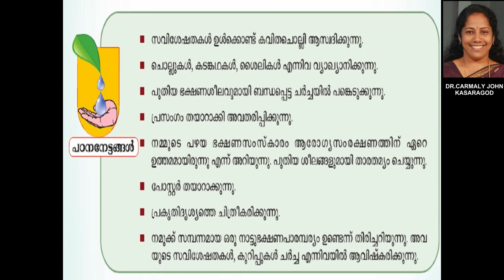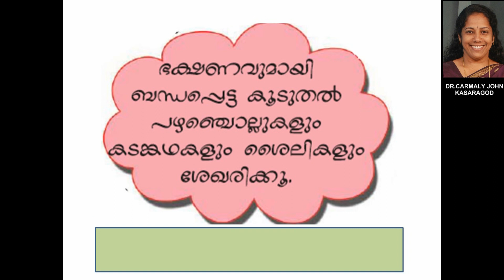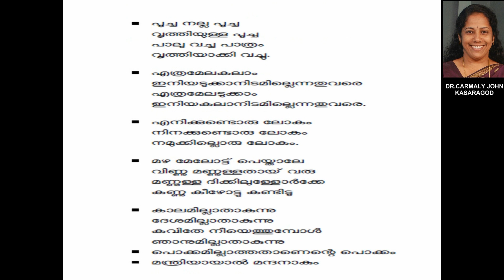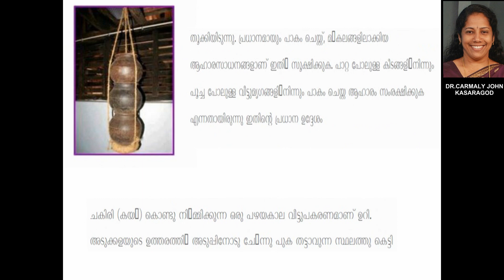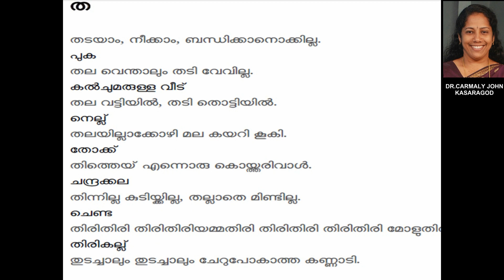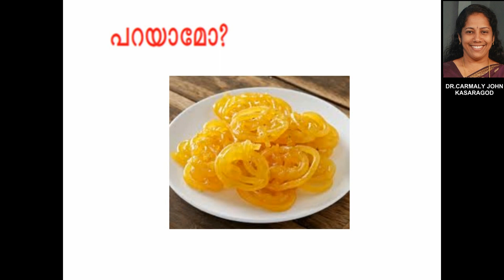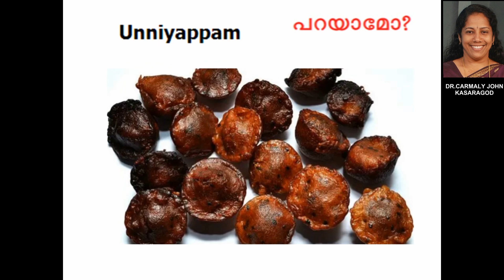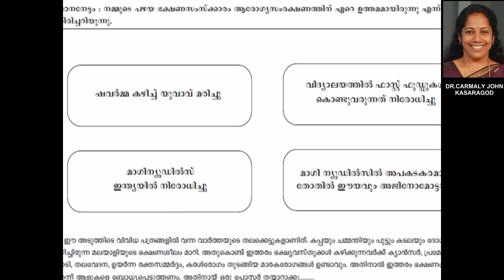ഊണിന്റെ മേളം മധുരം standard4 malayalam unit5 malayalam new tlm new tlm malayalam ict mal class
Based on Kerala state syllabus, standard4 unit5 malayalam ooninde melam

education videos

Prepared by CARMALY KASARAGOD, Kerala state teacher award winner, Doctorate in Education

Editing: Jomy Koottumgal John, teacher
              (Madonna AUPS Kasaragod)